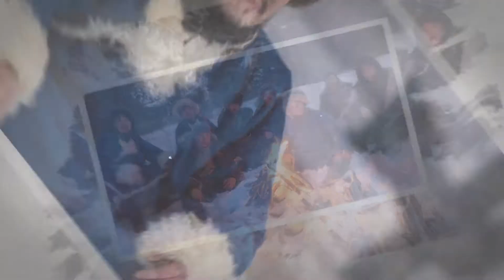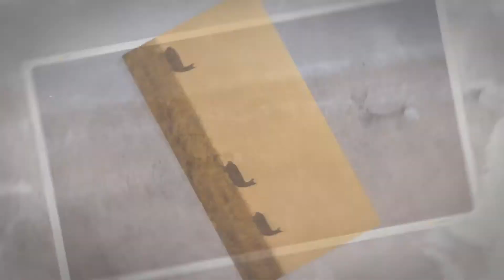Өвлийг санахуй vlog #27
Байгалийн сайханд баахан саатаад ирсэн ээлжит влогоо өргөн барья. 🌍🌏🌞
❄️ Цэвэр агаар, ⛅️ цэлмэг тэнгэр, 🔥цэнгэг жаврыг үзээд сайхан шинэлээрэй.